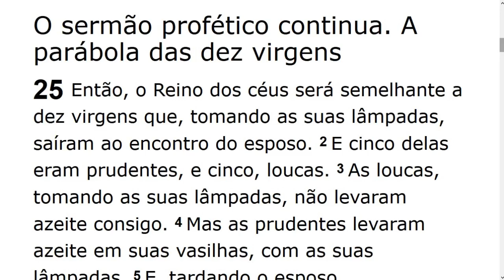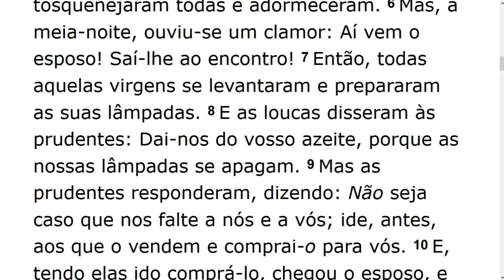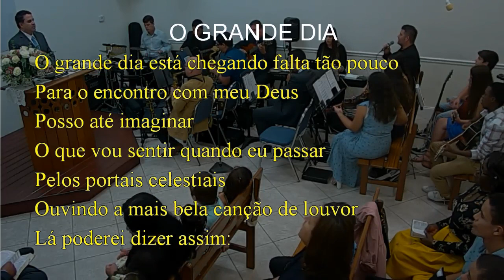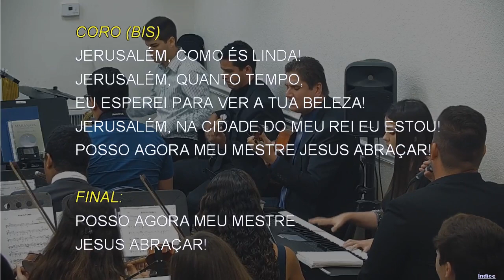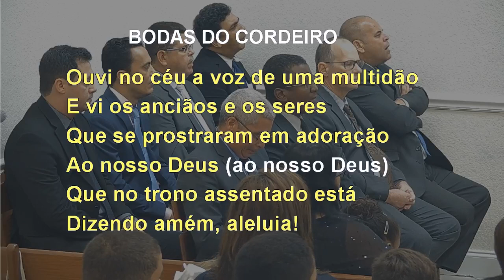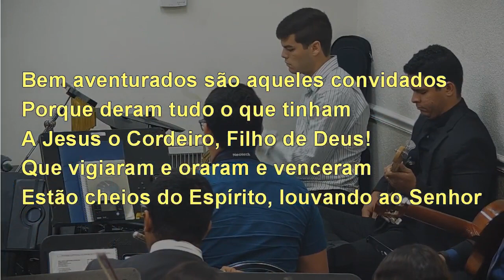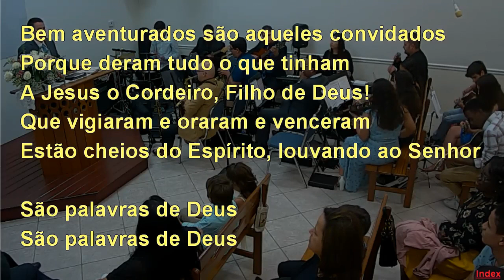Sunday Service (2019-11-03) Maranatha (Pompano Beach, Florida)